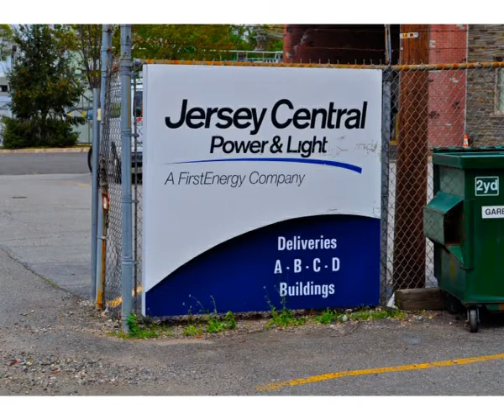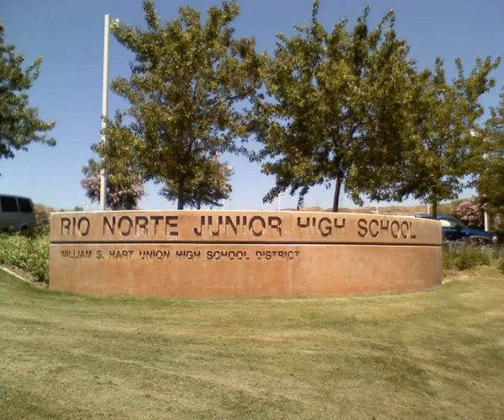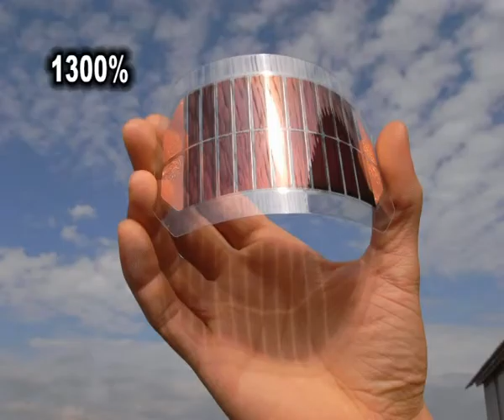Solar-Powered Vessel Completes Its Journey Around The World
Solar-Powered Vessel Completed Its Journey Around The World After 584 days of traveling around the world, the solar-powered vessel Turanor PlanetSolar finally docked in Monaco. The vessel along with its 5-member crew is the first ship to travel using zero fuel. Instead, it relied on solar energy for power. This solar-powered vessel was first conceptualized by Rapheal Domian in 2004. After 2 years of design and development, the vessel was created with a solar photovoltaic surface area of more than 530 square meters and a capacity of 93.5 kilowatts. JCPL Top 10 in Solar Installations According to the Solar Electric Power Association, Jersey Central Power  Light (JCPL) is one of the top 10 utility companies in the nation for the installation of new solar power within its service area. The company also ranks sixth in newly installed solar power capacity in 2011 with a total of 53 megawatts. JCPL serves more than a million New Jersey customers in the counties of Burlington, Essex, Hunterdon, Mercer, Middlesex, Monmouth, Morris, Ocean, Passaic, Somerset, Sussex, Union and Warren. Solar Power System Installed in Hart District Schools The Wm. S Hart Union High School District in California was commended by civic officials and business leaders on the installation of solar power systems in 9 of its schools. The District partnered with PsomasFMG for the finance and installation of the 7-megawatt solar project. The solar power system will help reduce the District?s electricity consumption as well as provide students a first-hand experience on the use of clean and renewable energy. Construction for the 30,400 PV panels is almost complete and all solar power systems will be operational by school year 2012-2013 in the following schools: Golden Valley High School, Canyon High School, Valencia High School, West Ranch High School, Saugus High School, La Mesa Junior High School, Rancho Pico Junior High School, Rio Norte Junior High School, and Sierra Vista Junior High School. SDGE Recognizes 13 Energy Efficient Businesses San Diego Gas  Electric (SDGE) have recognized 13 local businesses as Energy Champions for their outstanding efforts in energy efficiency and conservation by taking advantage of the many rebates and incentives that are available through SDGE?s energy-efficiency and demand response programs. The University of California, San Diego, Alexandria Realty, City of Chula Vista, Energy Curtailment Specialists, Hotel del Coronado, IKEA, Isis Pharmaceuticals, Lemon Grove School District, Qualcomm, the Salk Institute for Biological Studies, the San Diego Convention Center, Siemens and the United States Marine Corps are the 13 Energy Champions. All in all, these SDGE customers have saved more than 24.6 million kilowatt hours of electricity and more than 500,000 therms of natural gas. Organic Photovoltaics To Increase Market Demand by 1300% in 2012 According to a market research by IDTechEx entitled, ?Organic Photovoltaics Technologies, Players and Forecasts 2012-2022?, organic photovoltaics (OPV) market will explode by over 1300% by 2022. Organic photovoltaic is currently valued at $4.6 million and this is expected to increase at $630 million in just 10 years. The market explosion for organic photovoltaic can be attributed to its combine good performance under indoor lighting conditions with low capital expenditure, and low energy production costs using printable plastics. The market growth will be predominantly driven by electronics in apparel, posters and PoP smart labels, and off-grid developing world applications.